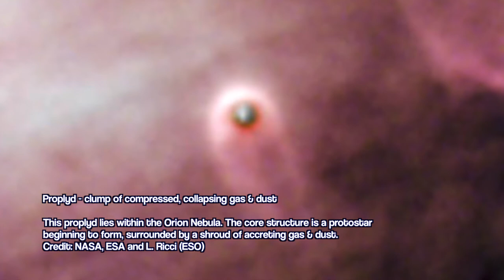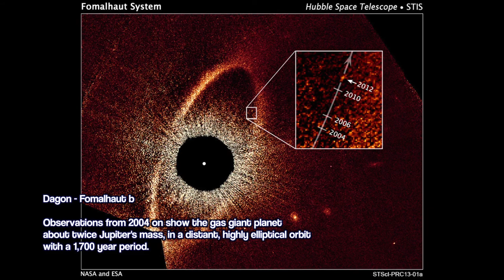HI OCTANE 02 - LRRecords Beats & Samples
Drum Programming and Produced by Brett Caporn at Little Rascal Records.
Using: Abelton Live 10
Steven Slate Drums 5.5
Groove Monkee midi packs
Waves  and various selected plugins.

please credit: Drum Programming by Brett Caporn at Little Rascal Records

If your keen for drums like these for your songs or you just don't have a drummer. ​I can program drums for your record and mix them using high quality samples and advanced velocity editing techniques. We can also record, edit and mix live drums on our studio kit in our proper built recording room. Usually the ultimate drum track involves a balanced mix of both.